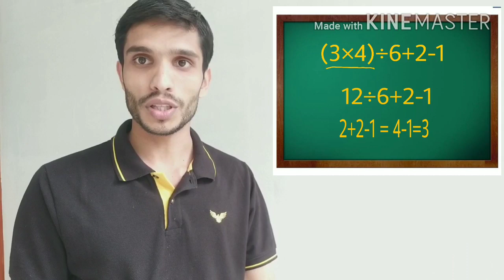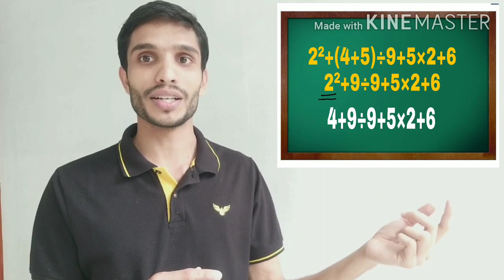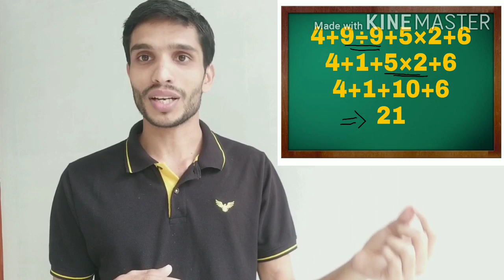BODMAS rule for mathematics calculations ,ഗണിത ക്രിയകൾ ചെയ്യേണ്ട രീതി മനസ്സിലാക്കുന്ന നിയമം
How we can do calculations by using BODMAS rule